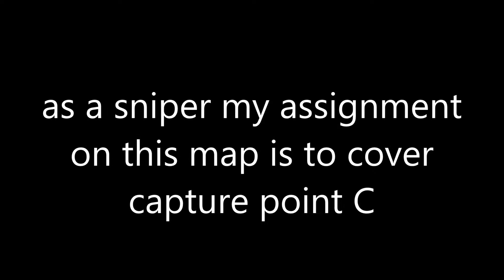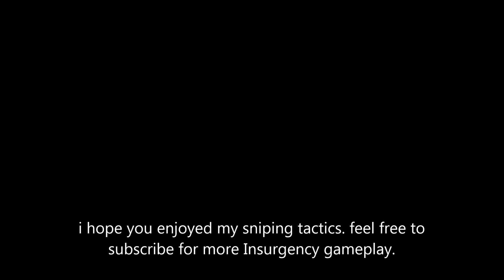Insurgency sniper tactics by Nikosawa (full match)